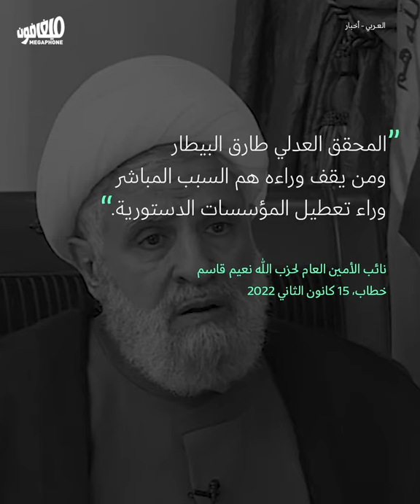The Shiite Duo returns | عودة الثنائي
التعطيل أهوَن الحلول: سياسة الثنائي الشيعي في الملفّات الداخليّة.
Obstruction is the easiest solution: the Shiite Duo’s policy in internal files.